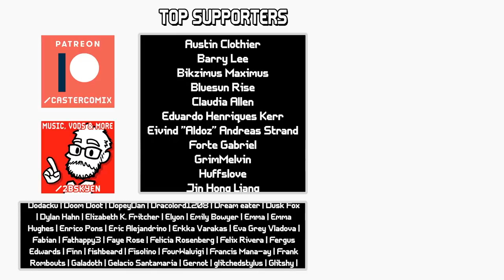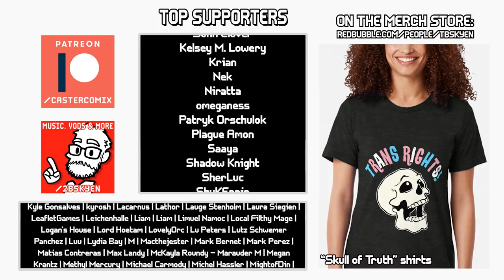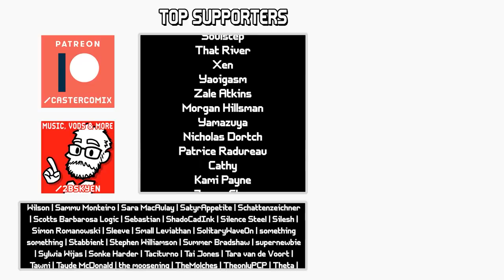The manscorpion, a headless hero, vengeance || The Boss Designs of Dark Souls II EXTRA (blind run)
Sometimes, there's a bit of footage you record that would be awkward grafted on to any of the other episodes, but which you also can't throw out. That's when you have to be a little bit EXTRA.